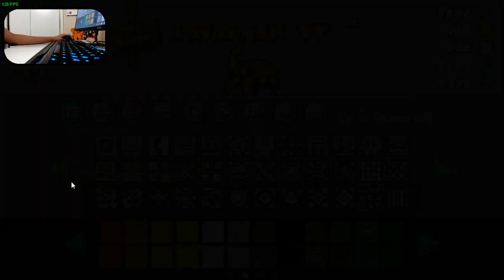[Spacebar] Geometry Dash | Quest For Perfection By Lazerblitz (Extreme Demon) {144Hz}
GaY dUeL sMh TbH, Also double upload

Level Name: Quest For Perfection

ID: 21952243

Creator: Lazerblitz

E?